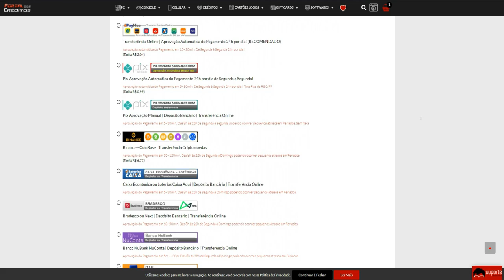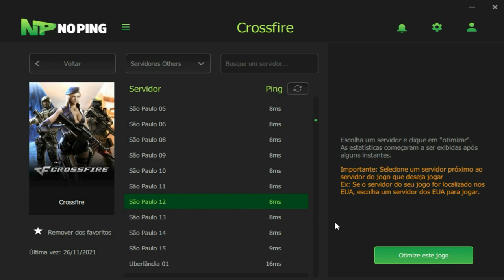Joguei em um TIME de ADOÇANTE! *zero call*